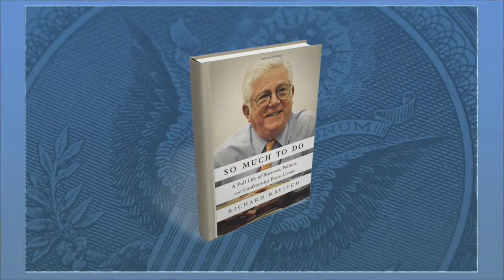Richard Ravitch Dishes on Detroit, de Blasio & Fixing NYC's Finances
Municipalities that simply match their revenues with their expenses do not get into fiscal trouble, says Richard Ravitch, author of "So Much To Do". Ravitch says his role in saving New York City from bankruptcy in 1975 "changed his life". Ravitch is now focusing on resuscitating Detroit from its fiscal woes. He also says Wall Street remains vital to the fiscal health of NYC, but technology is loosening the tie. Finally, he says NYC has deep fiscal problems and the City's current Mayor Bill de Blasio should develop closer ties to the business community.